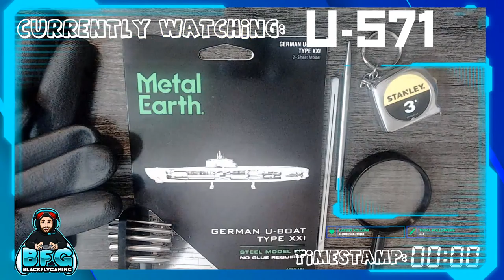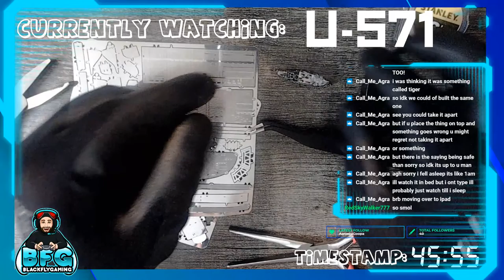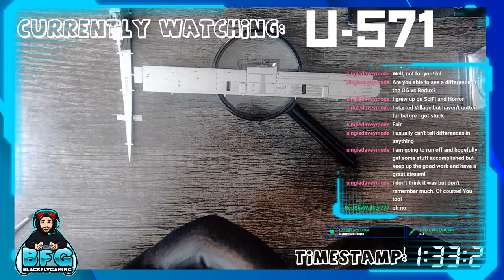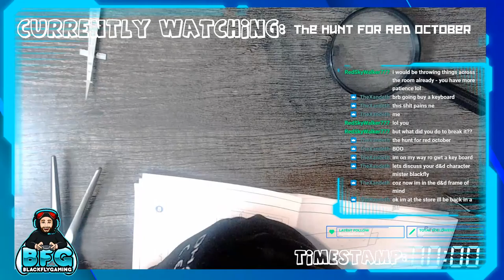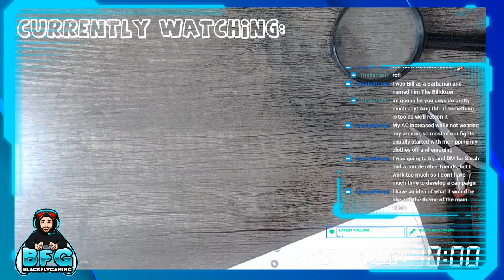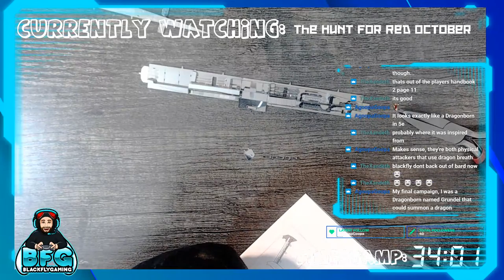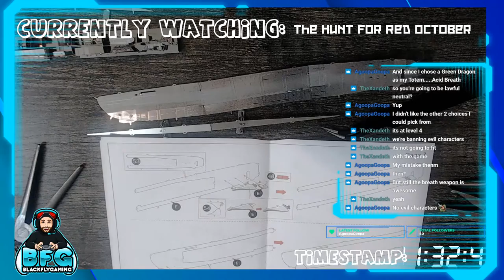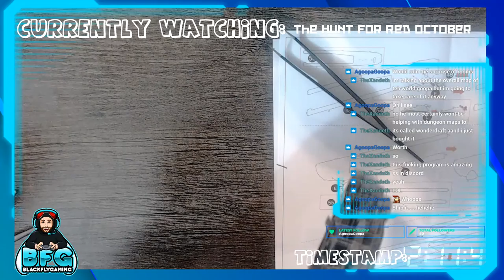Movie and a Model U-571 Watch Party!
Watching one of my favorite submarine movies while making a submarine model.  Come hang out!